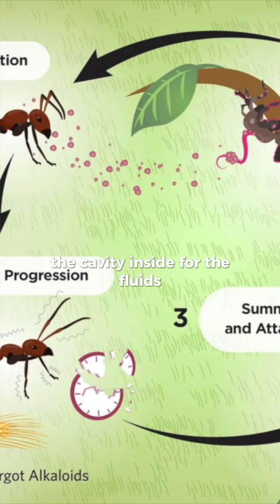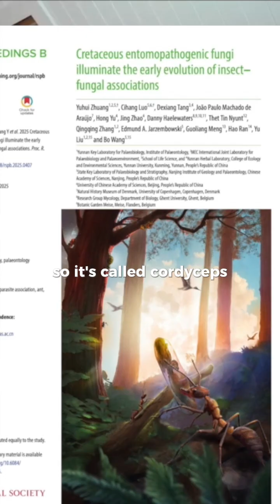The fungus that turns ants into zombies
New podcast episode of "The Fossil Files" out Tuesday with Robert Sansom and Susie Maidment